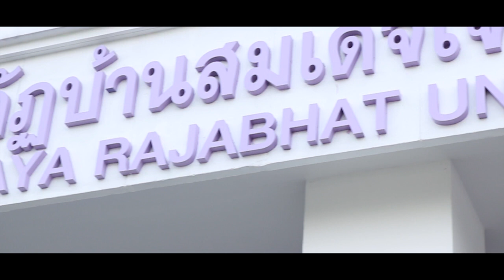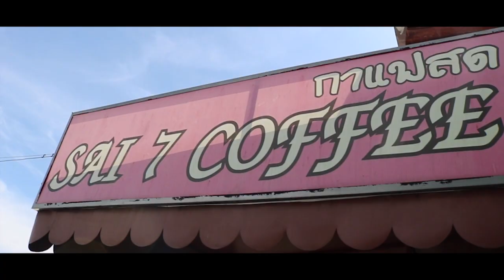Mikroskil Study Tour 2018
Mikroskil Goes to Bangkok
"Study Tour 2018"
Bansomdejchaopraya Rajabhat University, Bangkok - Pattaya
Dalam Rangka Sivitas Akademika
24 - 29 Oktober 2018